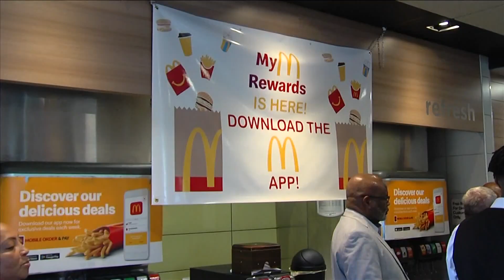McDonald's makes new partnership to employ youth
McDonald’s said through the partnership, youth can develop professional and training skills.